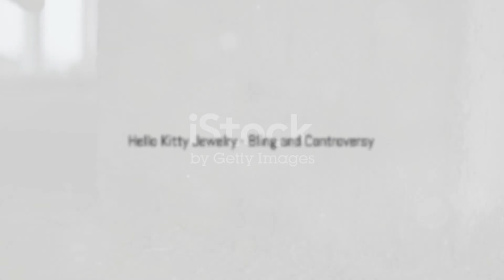Top 20 Controversial McDonald's Happy Meal Toys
I can’t believe they sell these